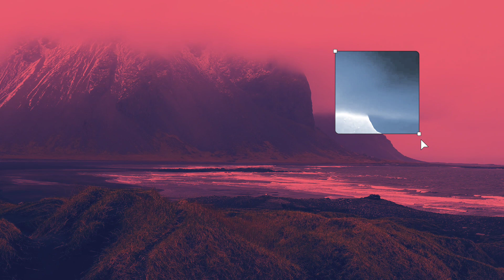Time (Phonk x Edm beat) (Kordhell x NIKKO type of beat)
No free profit beat